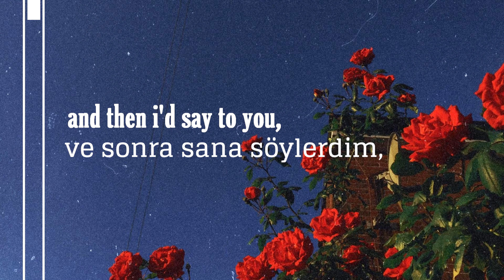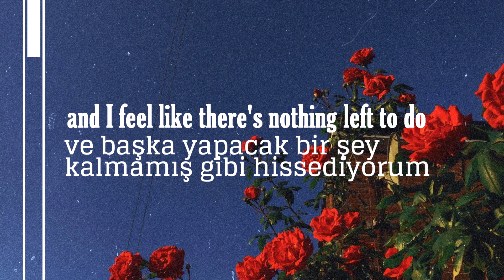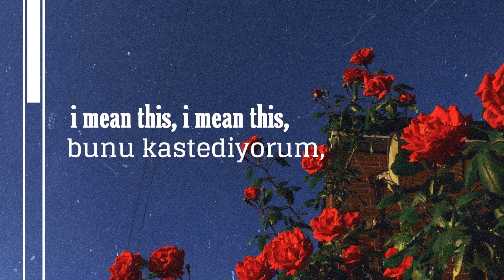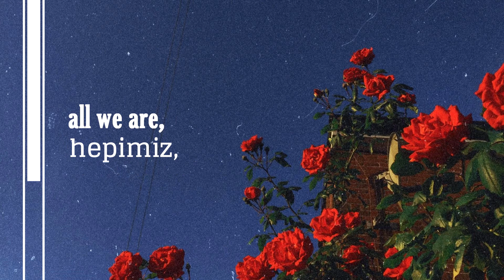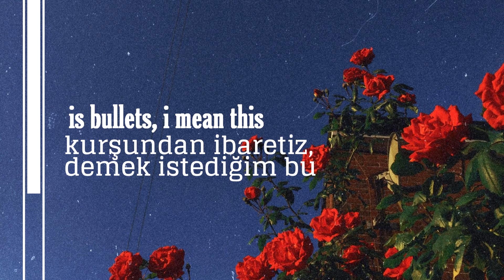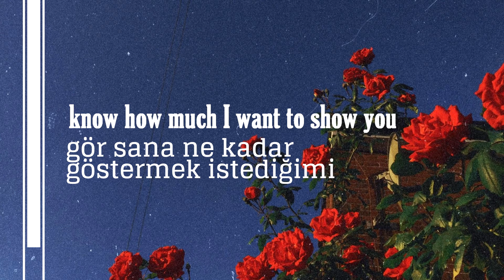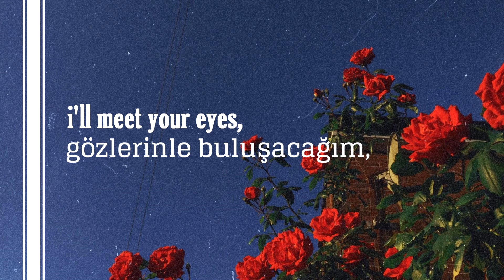demolition lovers - my chemical romance lyrics//türkçe çeviri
lyric video for demolition lovers by my chemical romance
   demolition lovers, my chemical romance, şarkı sözleri ve türkçe çeviri

umarız beğenirsiniz ♡

photo by: ???